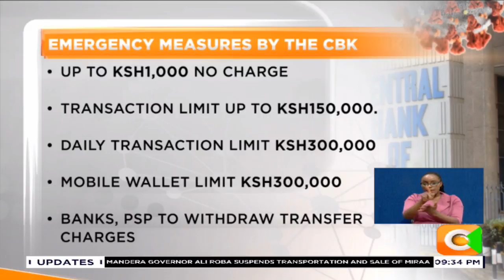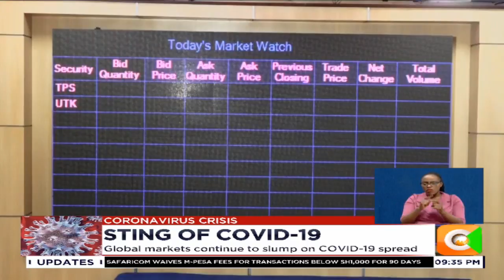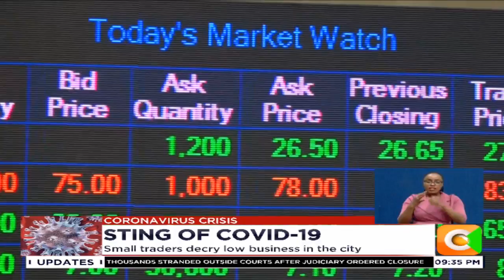Small traders decry low business in the city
Small and medium traders have started feeling the hit of the announcement of cases of COVID-19 in Kenya. Most traders on Monday reported low business even as the Central Bank of Kenya whipped mobile money service providers to open up transaction limits for 90 days.